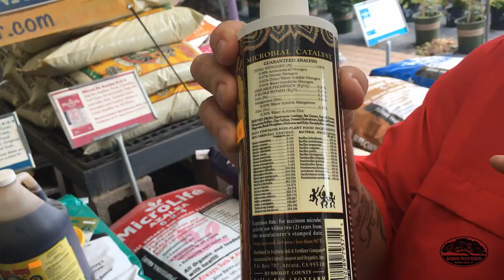All Lawn Fertilizers Are Not the Same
Master Nursery Professional Molly Pikarsky describes and defines the differences between healthy fertilizers and those that can do harm.